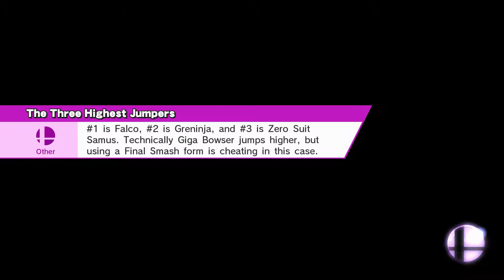Super Smash Bros. Wii U: Classic Mode (Yoshi) [1080 HD]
Classic Mode with Yoshi in Smash Wii U. [1080 HD]